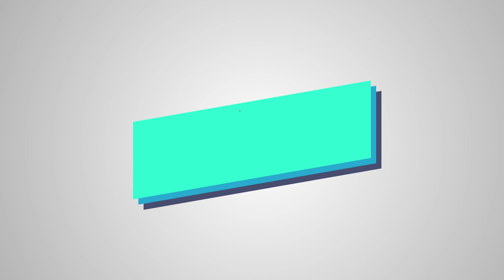이렐리아 1위도 놀란 제드 장인의 품격